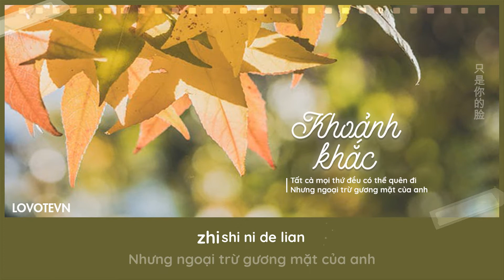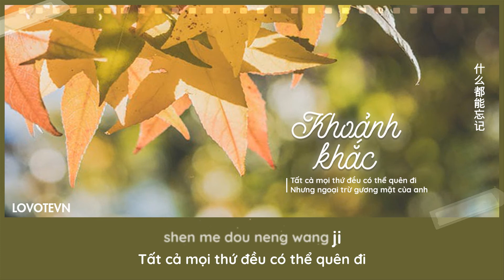「VIETSUB+KARA」 Khoảnh khắc - Tiểu Thiến | 一瞬间 - 小倩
► LYRICS:
就在这一瞬间
Jiù zài zhè yī shùnjiān

才发现
cái fāxiàn

你就在我身边
nǐ jiù zài wǒ shēnbiān

才发现
cái fāxiàn

失去了你的容颜
shīqùle nǐ de róngyán

什么都能忘记
shénme dōu néng wàngjì

只是你的脸
zhǐshì nǐ de liǎn

什么都能改变
shénme dōu néng gǎibiàn

请再让我看你一眼
qǐng zài ràng wǒ kàn nǐ yīyǎn

才发现
cái fāxiàn

才发现
cái fāxiàn

• Translator: Hình
• Timer: Tứ
• Typesetter & Encode: Tứ